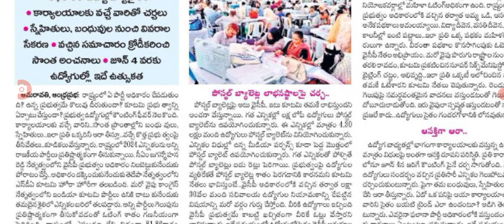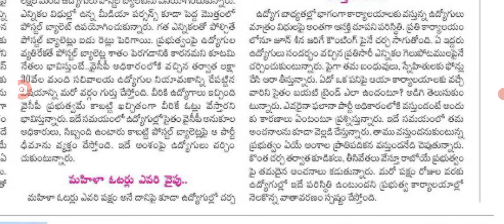ఉద్యోగులో కౌంటింగ్ ఫీవర్ రాష్ట్రవ్యాప్తంగా ఆసక్తి ap government employees latest update.